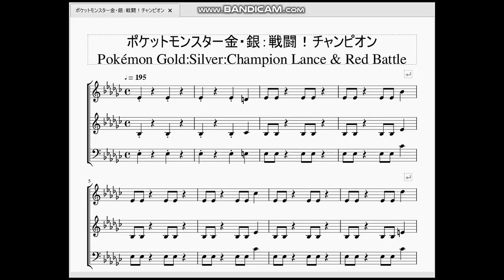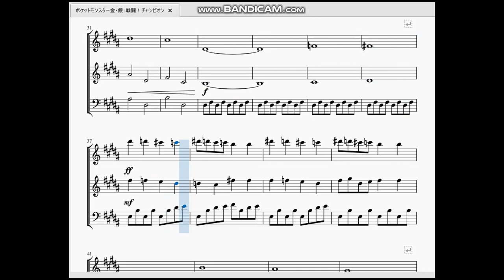ポケットモンスター金・銀：戦闘！チャンピオン Pokémon Gold/Silver：Champion Lance & Red Battle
今回はポケモンチャンピオン・ワタル及びシロガネ山で戦う伝説のトレーナー・レッドとの戦闘BGMを作らせて頂きました。

　この曲はいつもの戦闘用BGMとは違い、けたたましい警告音(ﾋﾟﾛﾘﾛﾋﾟﾛﾘﾛ…)から始まりません。ポケモンのメインテーマを髣髴とさせるイントロが流れつつ静かに始まっていく…というのはまさにこの曲が「特別な戦い」であると言う事を否が応でも思い知らせてくれます。
　幼い頃の私は結局レッドに勝てずにゲームを終えました。大人になった今、もう一度再戦するのもありかも知れませんね。